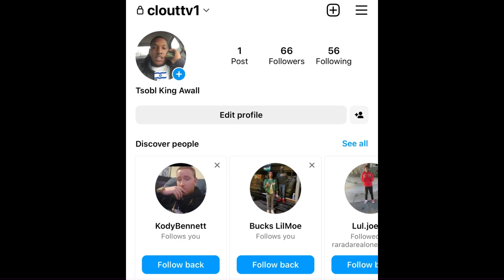“Sexyy Red” 😡 DEMANDS To Throw HANDS 👊🏾 With Kayla B After TEXTING 📲 Her Phone (UPDATE)